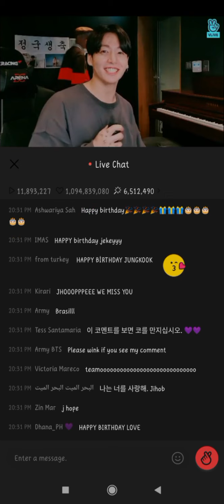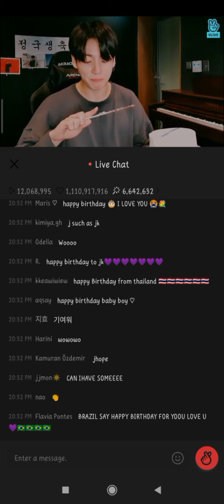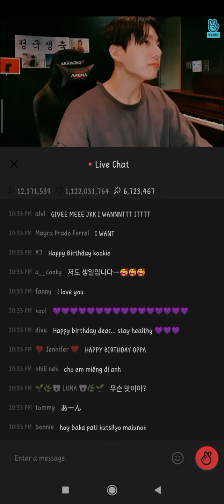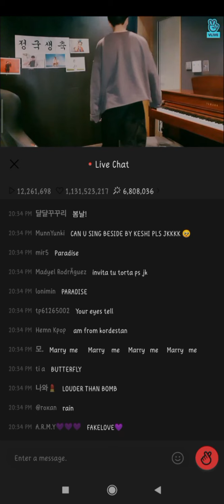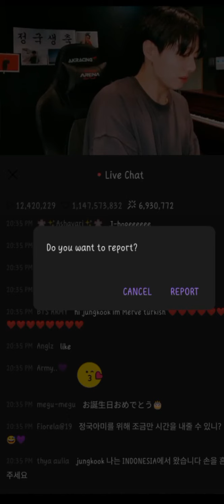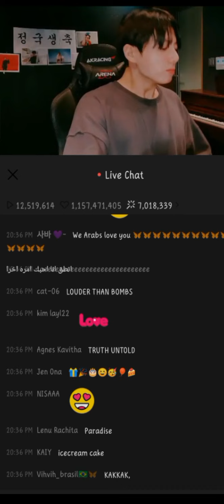Jk Birthday party 🎉 J-Hope wishing Jk HBD 💜2021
From Vlive...